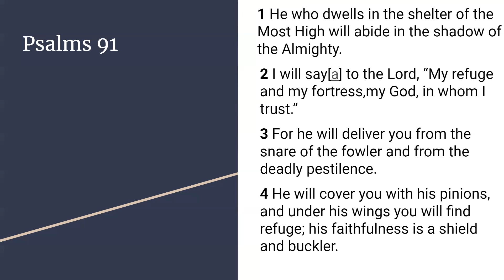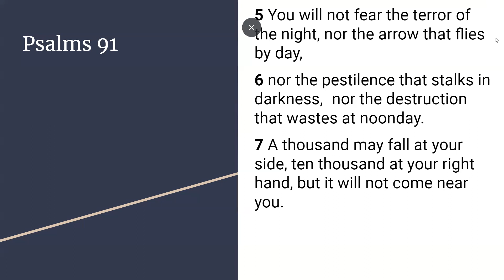Under the Shadow of My Wings Psalms 91:1-5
The Lord very graciously gave me Psalms 91:1-5 for tonight's lesson. I am honored to be asked to teach this. I pray it is a blessing to you as it was to me. I love you all and I am praying for the fulfillment of your destiny even as the road becomes more narrow in Jesus mighty name!